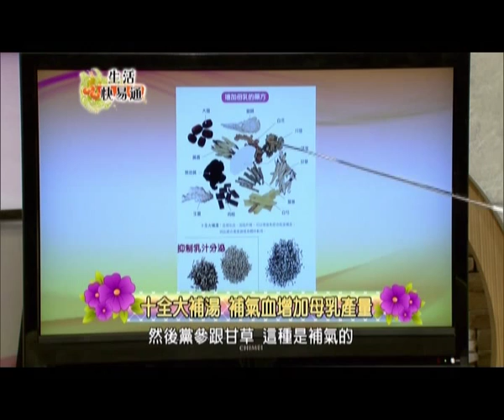增加母乳的方法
中醫教新手父母育兒經

中醫養生，從0歲就開始……
強身固本，養出健康的小孩。

用中醫方法養孩子，從０歲調理到青春期。
本書集結作者多年在內兒科看診的中醫經驗，針對孩童從出生到青春期各階段可能遇到的照顧問題，提供新手父母全方位的衛教知識，並用溫和、少副作用的中醫穴道按摩與食療來促進孩子的體內健康，讓孩子從小頭好壯壯，打好「登大人」的良好基底。
在照養過程中，父母也能從中醫的食療改善自己的體內健康，更能透過按摩增加親子間的互動， 建立全家人的親密連結。

生得好，也要養得好
──中醫全方位打造孩子健康的好體質
從出生到轉骨，每一天都是孩子成長的黃金時間。